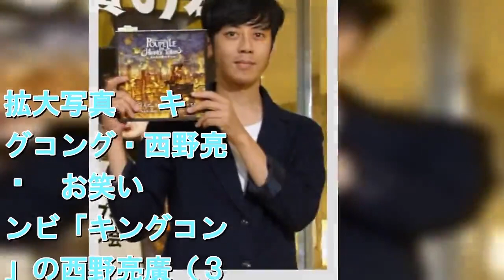キンコン西野、クラウドファンディング合計調達額が２億円突破「これからも皆さんと一緒に」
拡大写真   キングコング・西野亮廣    　お笑いコンビ「キングコング」の西野亮廣（３８）が立ち上げたクラウドファンディングの合計調達金額が２億円を突破したことが分かった。１８日、所属事務所が発表した。  　西野は２０１３年の「キングコング西野亮廣、ＮＹで原画展開催～あたしをＮＹに連れてって！～」を皮切りに、「キングコング西野の個展『えんとつ町のプペル展』を入場無料で開催したい！」、「だれでも古本屋を出店できるプラットフォームを作りたい」など、これまでに合計８つのプロジェクトを設立。それぞれに集まった金額の合計が２億円を突破した。  　西野は事務所を通じてコメントを発表。「『作り手』と『受け手』で線引きをせず、これからも誰も見たことがないエンターテイメントを“皆さんと一緒に”作っていきたいと思います。いつもありがとうございます」と感謝した。 ［外部サイト］キンコンキングコング西野亮廣